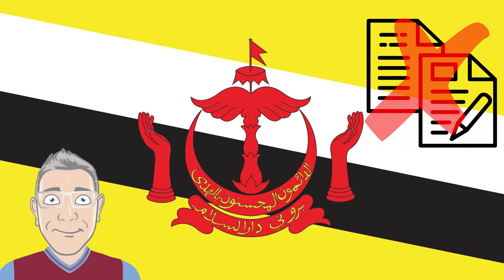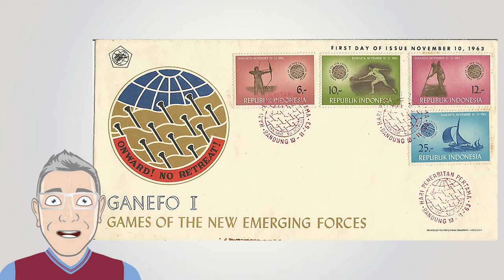A history of boycotts in the Olympic Games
This short documentary details which countries have seen fit to boycott the biggest sports show on earth and the reasons why.